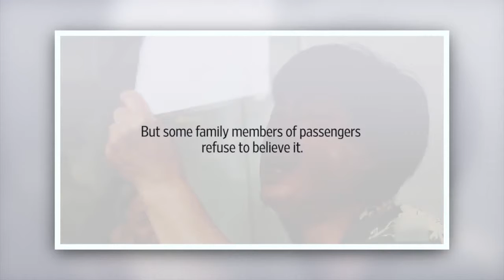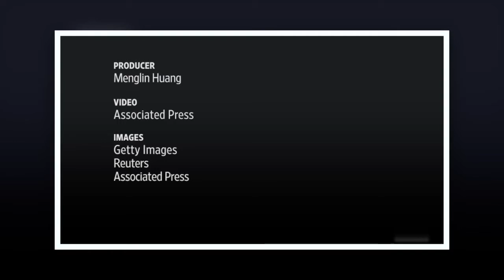MH370 WRECKAGE Chinese Relatives Refuse to Believe Official Story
I NEED YOUR HELP! - Please Support Us & Get Bonus Content

Part of the aircraft wing found on Reunion Island is from the missing MH370 plane, Malaysian Prime Minister Najib Razak has confirmed. A whole 515 days after Malaysia Airlines Flight 370 disappeared from the skies en route from Kuala Lumpur to Beijing, Malaysian Prime Minister Najib Razak confirmed early Thursday that a barnacle-encrusted fragment of wing that had washed up last week on the remote Indian Ocean island of Réunion, a French territory, was indeed from the doomed flight. “It is with a very heavy heart,” Najib told a press conference organized around midnight in Malaysia, “that I must tell you that an international team of experts has conclusively confirmed that the aircraft debris…is indeed MH370.”

Debris found in the western Indian Ocean on Wednesday appears to be part of a Boeing 777, the same model as Malaysia Airlines Flight 370 that disappeared in 2014, according to a source close to the investigation.

The source said there is a unique element to the Boeing 777's flaperon, a wing component, that Boeing observers believe they are seeing in photos.

The debris was found Wednesday off the coast of Reunion Island, a French department in the western Indian Ocean. It is being examined to determine whether it is connected to flight MH370, a member of the French air force in Reunion said Wednesday.

The debris was found off the coast of St. Andre, a community on the island, according to Adjutant Christian Retournat.

Boeing officials conducted an initial assessment of the debris using photographs. The source stressed the observations are preliminary. Malaysia sends investigators to see whether wreckage found on the French Island of Reunion, believed to be a moving part on the wing called a flaperon, comes from missing Boeing 777 "I promise the families of those lost that whatever happens, we will not give up." The search efforts for MH370, led by Australia, are focused on a broad expanse of the southern Indian Ocean - around 4,000km to the east of Reunion. MH370 family china chinese wreckage island "indian ocean" australia french airplane flight travel discovery discover information surveillance tracking "flight tracking" GPS official news media entertainment family professional identity 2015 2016 malaysia "air asia" team "search and rescue" ocean sea asia australian truth trends trendy pilot training holiday vacation "summer 2015" winter conference "elite nwo agenda" montagraph dutchsinse big one earthquake volcano false flag attack alex jones infowars conspiracy illuminati new world order end game global reset gerald celente trends in the news coast to coast am g4t jsnip4 lindsey williams coast to coast am louis farrakhan daboo7 daboo77 anonymous russia Many relatives held placards, with one saying: "I don't want compensation, give me back my family." Said another: "The plane will surely return safely"."The cut of that piece of wing was very tidy and clear. Could the debris be fake? We want to go to the island where the wing was found," she said.

It was this information that identified the search area in the southern Indian Ocean, west of Perth. A group of relatives of many of the Chinese passengers said in a statement that they wanted "100%" certainty about where the part is from, and that the search for the airliner should continue.

Aircraft expert Ian Black previously worked as a fighter weapons instructor for the Malaysian Air Force, and is the author of two Haynes Manuals for aircraft, the McDonnell Douglas F-4 Phantom Manual and the RAF Tornado Manual. He flew the Tornado ADV in the first Gulf War and over Kosovo. He is now an A340 Airbus captain with Virgin Atlantic. A mysterious user of the Chinese social media network Weibo apparently predicted the disappearance on AirAsia Flight QZ8501 almost two weeks before the plane went missing, urgently warning Chinese nationals not to use the airliner in dozens of posts.

• Fact #2: The plane’s transponder appears to have been manually turned off several minutes before other communication systems stopped transmitting • Smoking Gun Fact #3: The plane’s engines continued to broadcast performance data to satellite for four hours after radar contact was lost • Fact #4: The mobile devices of many passengers continued to stay online for days after the disappearance Chinese instant messenger service called QQ that indicated that their phones were still somehow online